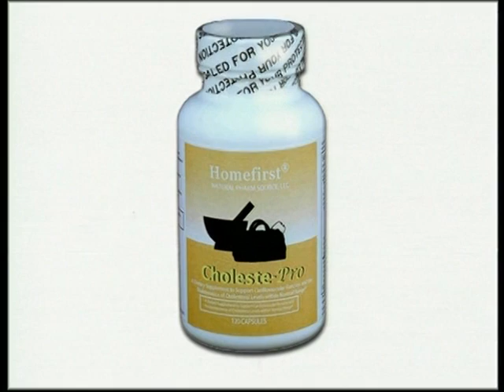Can I lower my cholesterol with natural pharmaceuticals?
Yes, natural products like red yeast rice, phytosterols, policosanols, omega3, probiotics, guggullipids, etc. have been shown to lower bad cholesterol levels and raise good cholesterol levels.

Diet, exercise and smoking cessation are important parts of maintaining proper cholesterol and blood pressure levels.  However, even if you have a perfect diet, exercise three or four times a week and dont smoke, hereditary factors may cause you to have elevated cholesterol and blood pressure levels.  A recent study in the Journal of the American Medical Association concluded, non-smokers, 30% above their ideal weight, with normal blood pressure and cholesterol levels have no increased risk from heart disease and stroke.  These results are very promising.

The scientific literature is full of studies documenting the dangers of Lipitor®, Zocor®, Prevacor®, Crestor® or the ill fated Dacol® (the statin family of cholesterol lowering pharmaceuticals).  Homefirst® Cholesterol Health is a blend of four natural substances that have scientific documentation which shows that they have been known to lower LDL cholesterol (bad cholesterol), lower triglycerides and raise HDL cholesterol (good cholesterol) in a safe and effective manner.